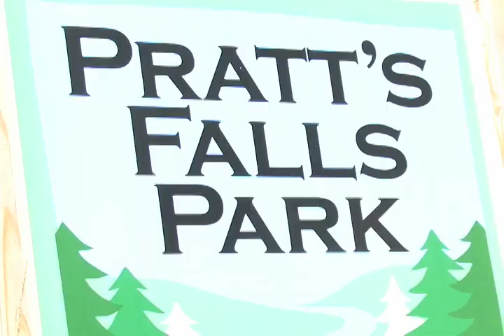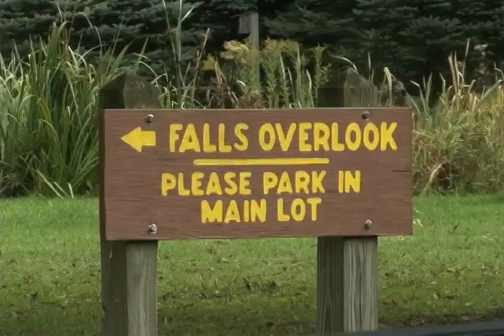Parks Budget (Robert Lowrey)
NCC News' Robert Lowrey, a broadcast and digital journalism graduate student, finds out what impact Onondaga County (NY) budget cuts may have on some of the area's most loved scenic areas: county parks.